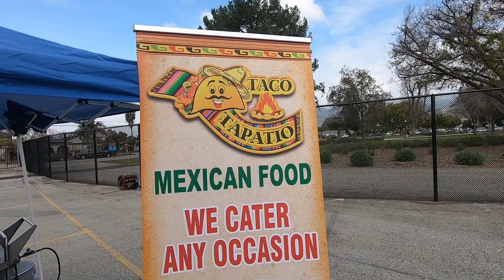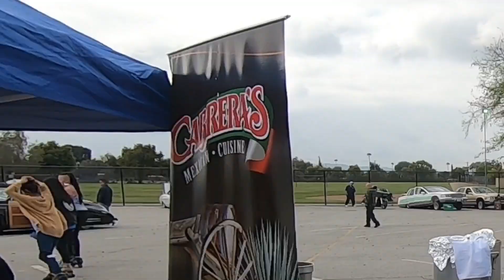Menudo Cook-off & Car Show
Azusa Regiment Pageantry Corps’ 2019 Annual Menudo Cook-off & Car Show.

Fundraising Event for Azusa High School’s Regiment & Pageantry Corps.